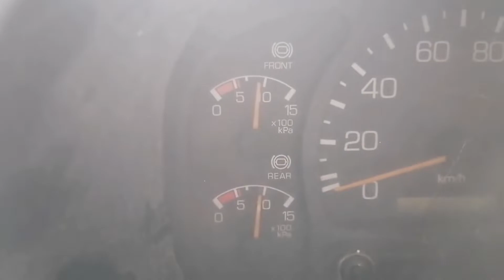HOW TO REPAIR AIR LEAKAGE OF FUSO FIGHTER POWER BRAKE